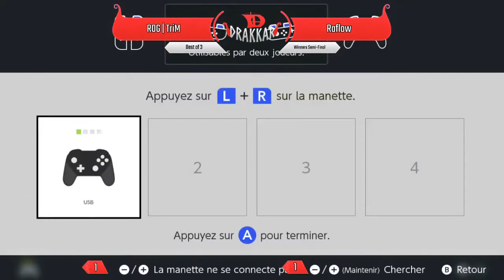Drakkar 1 - ROG | TriM (Joker) vs Raflow (Palutena) - Winners Semis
VoDs du Drakkar #1
Cast par @mathsounds et @Dex_SSBU